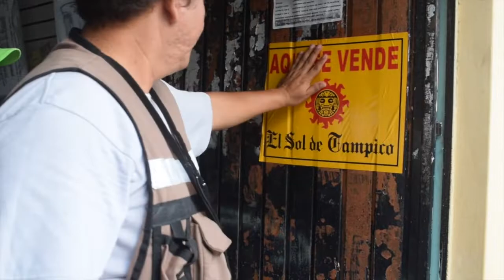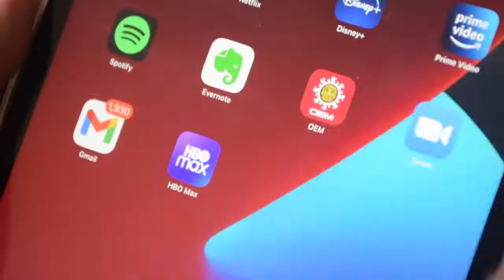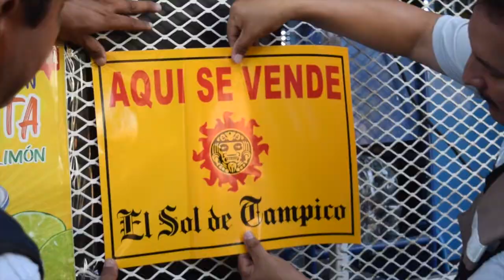El Sol de la Huasteca - Trío Girasoles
Suenan los violines y la jarana en esta presentación oficial de la nueva canción "El Sol de la Huasteca", la cual forma parte de los festejos del 71 Aniversario de EL SOL DE TAMPICO. Se trata de una colaboración del Trío Girasoles con el compositor Alejandro Zapata.